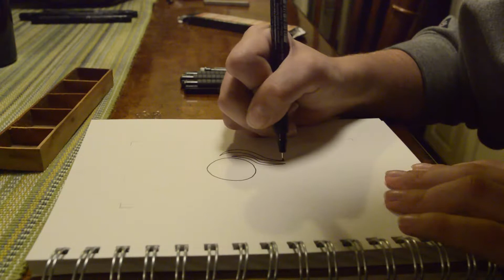Pitt Pens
Drawing with pitt pens